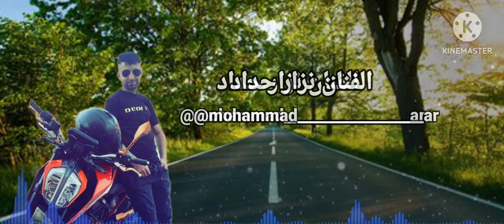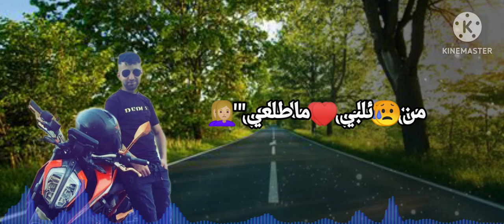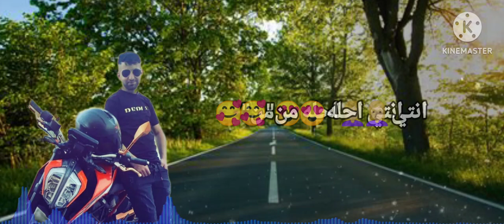انتي بعيوني الجمال - نزار حداد 2022 النسخة الاصلية